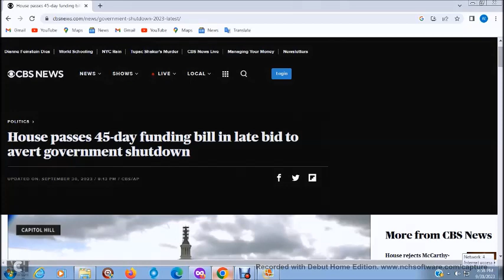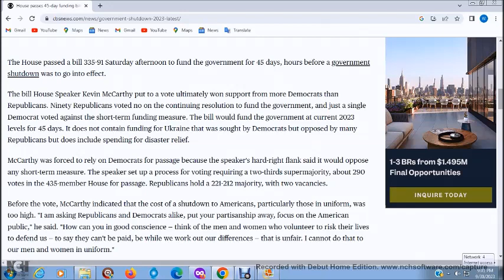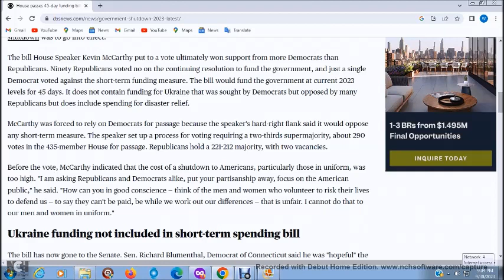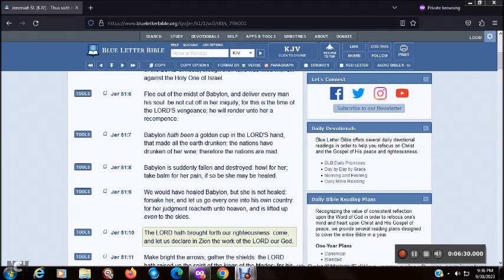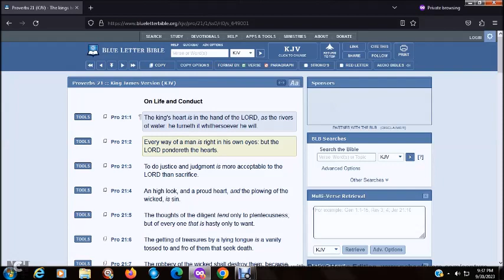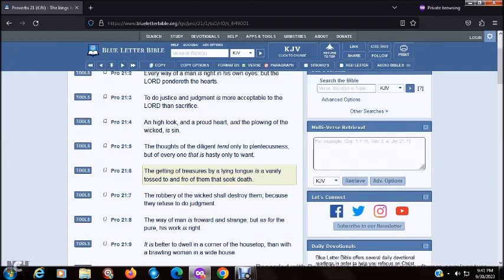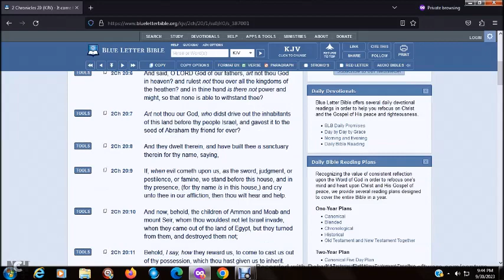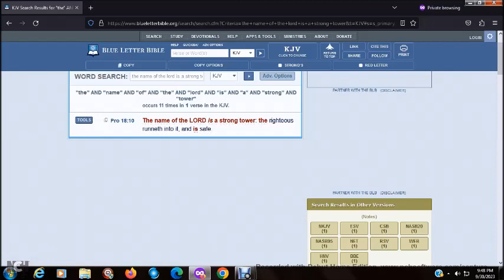SHUTDOWN AVERTED BUT WHATS NEXT